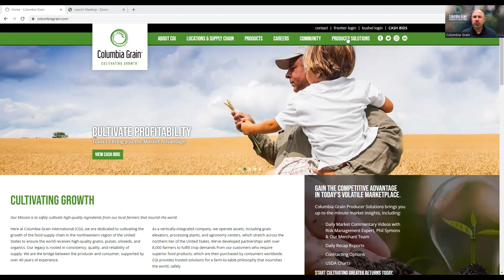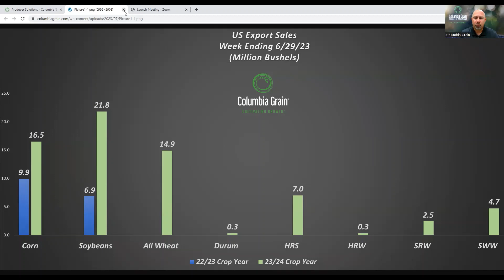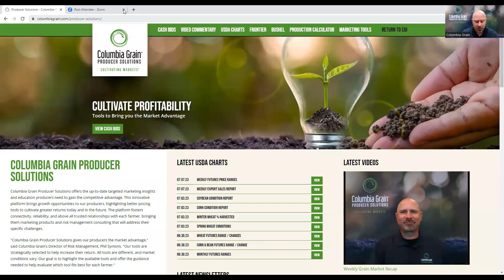Commentary 7 7 23